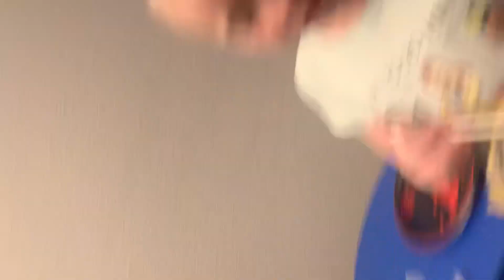Trying the dragon fruit 🍉 🐲🐉